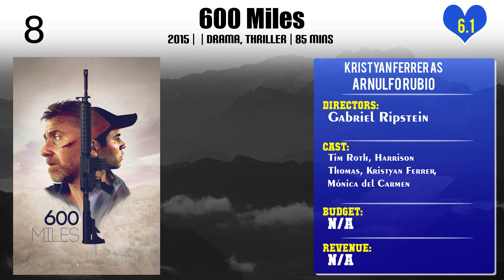Kristyan Ferrer Top 10 Movies of Kristyan Ferrer| Best 10 Movies of Kristyan Ferrer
Top 10 Movies of Kristyan Ferrer

Find the list of movies by Kristyan Ferrer you can find more information, movie trailers, posters, reviews, youtube links in below link.

Please Comment down your favorite movie of Kristyan Ferrer